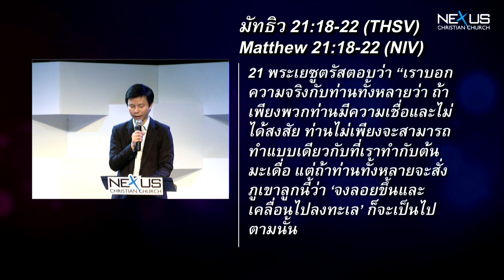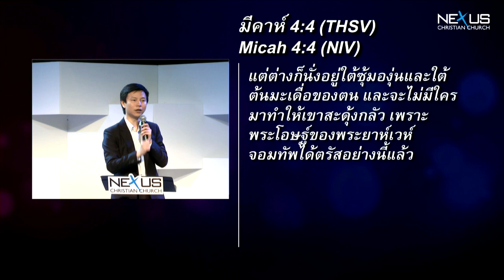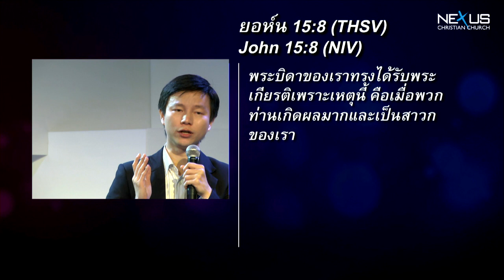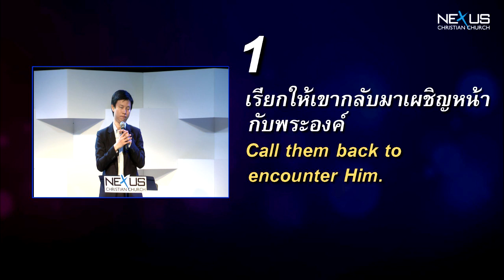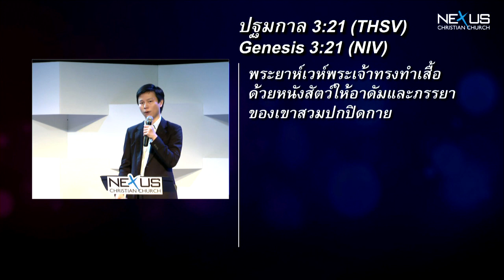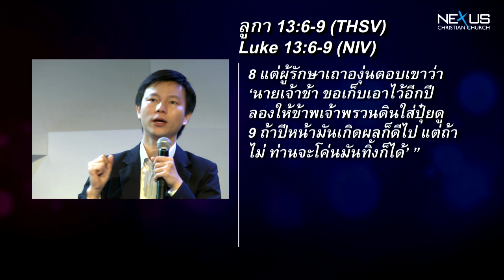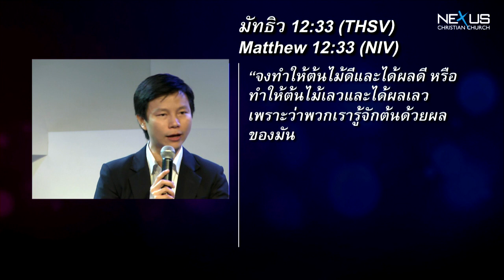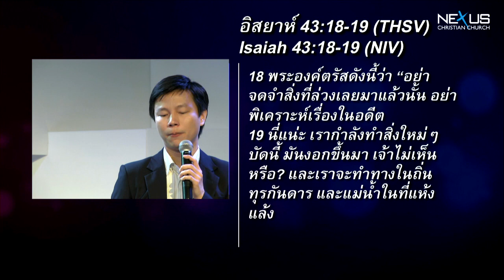คำเทศนา มะเดื่อที่ไม่มีผล (มัทธิว 21:18-22)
คำเทศนา วันที่ 2 มิถุนายน 2013 โดย อ.ทนนท์ ชาญชิตโสภณ

หัวข้อ: มะเดื่อที่ไม่มีผล

สิ่งที่พระเจ้าทำเพื่อแก้ไขความผิดของอดัมเอวา
1) เรียกให้เขากลับมาเผชิญหน้ากับพระองค์
2) นำเขากลับมาเผชิญหน้ากับความผิดและสารภาพบาป
3) ปกคลุมเขาด้วยการไถ่บาป
มุ่งสร้างผลชีวิตที่แท้จริง
คำอธิษฐานที่เคลื่อนภูเขา